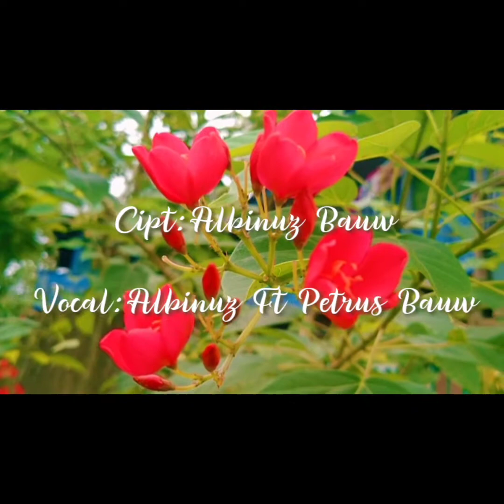Sa Tra pu segalanya ( bahasan Sebyar Weriagar)